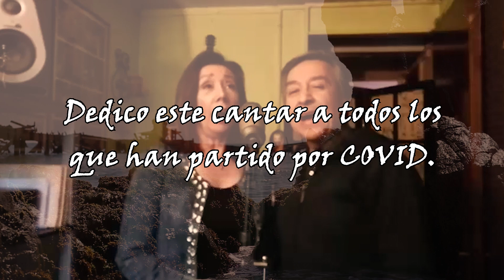A Dios sin despedida Autor y comp H Molina -int. Titin Molina - Cecilia Frigerio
El mundo ha sufrido millones de seres humanos que se han visto contagiados por el COVID. Engendro biológico cuyo origen no es preciso, pero que ha causado un daño grave a las naciones. En esta canción Interpretada por Cecilia Frigerio y Héctor Titin Molina acompañados magistralmente por Ovidio García y María Ximena Reyes se logra de manera sublime el dolor del duelo inconcluso de los que partieron sin despedida, sin cumplir con el ritual que cierra el proceso vital. Con arreglos de Rolando Arancibia A DIOS SIN DESPEDIDA